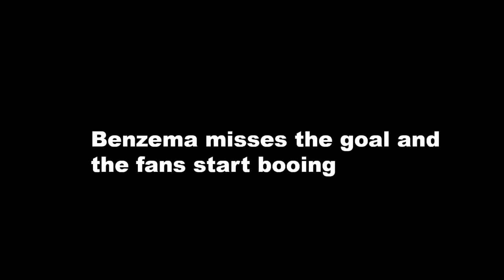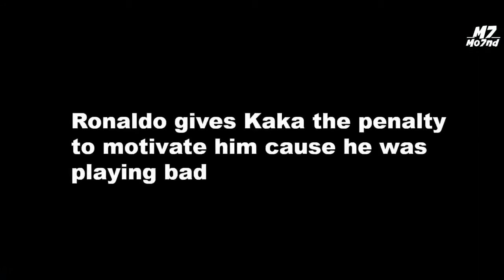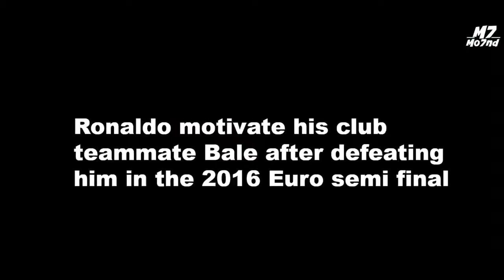Cristiano Ronaldo Motivating & Supporting His Teammates! | Inspiration | Real Madrid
Inspiring Video For Cristiano Ronaldo Motivating & Supporting His Teammates

Sources (Reuse Allowed) All sources are under the Creative Common Attribution license.